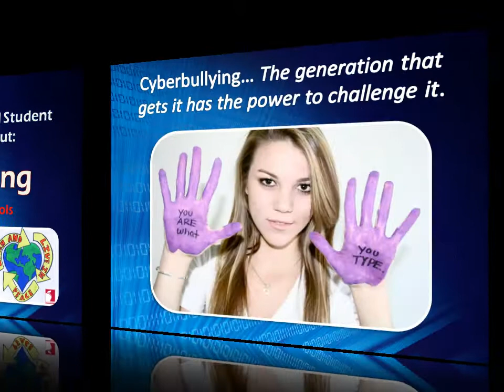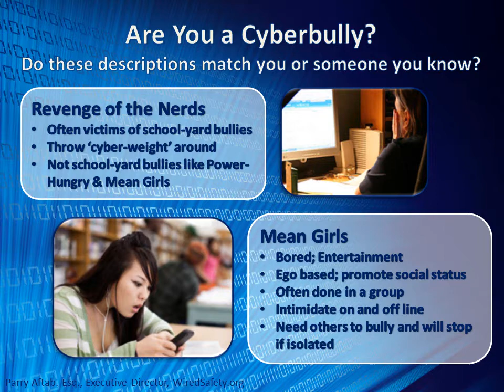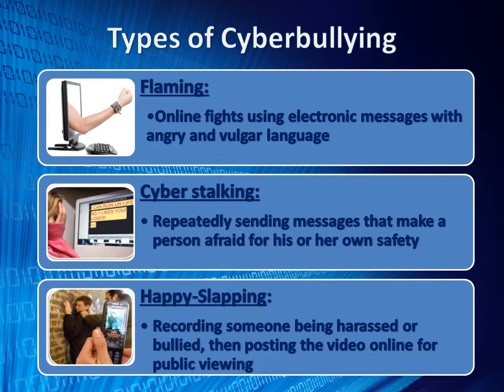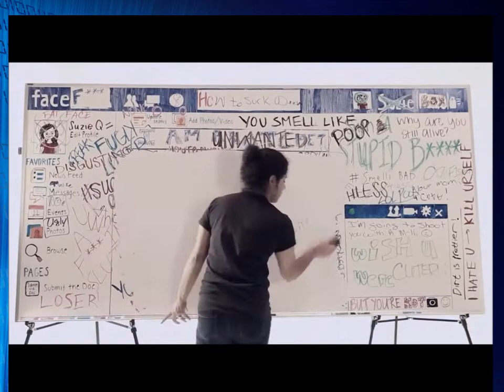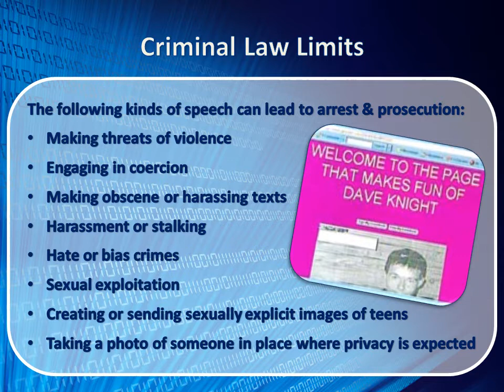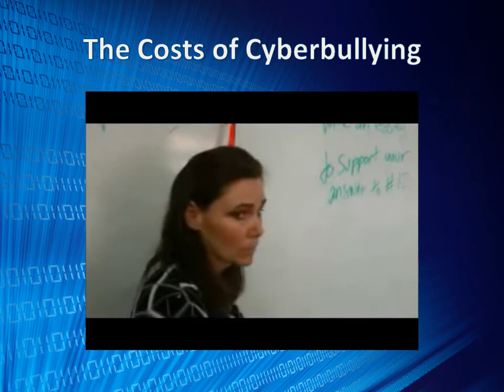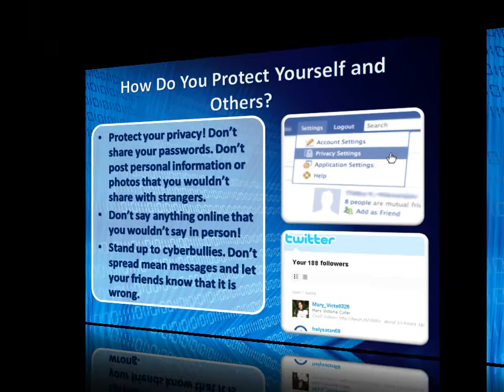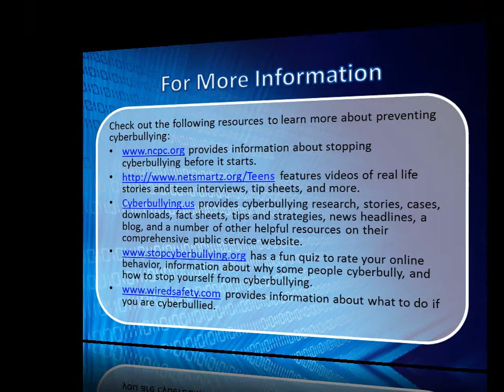Cyber bullying CCS High Schools